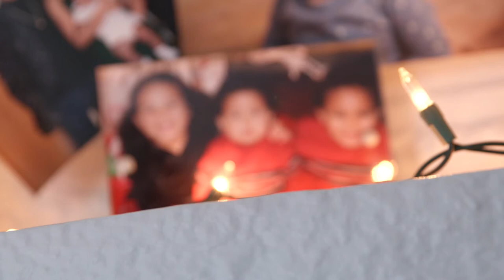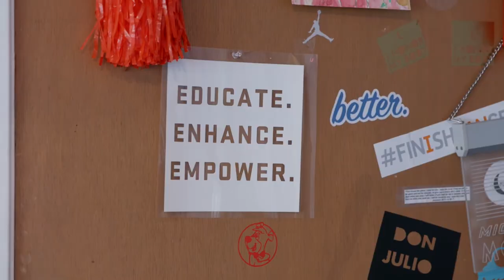Alexi | Elevate Oregon | video production for nonprofits in Oregon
Alexi dreams of going to Howard University to study fashion design. But this won't be easy: she lives in a single-parent home and attends a high school where less than half the students go on to a four-year university. Parkrose is one of the most diverse school districts in Oregon, so Alexi has lots of diverse peers, but to succeed, she also needs diverse role models. Luckily, she discovers Elevate Oregon and clicks immediately with her new mentor, Paul, who helps her find the confidence to pursue her dreams.

We were so excited when they approached us to produce a documentary-style fundraising video for their annual gala and website and thrilled to hear the video helped them meet their fundraising goal for the year! You can learn more about the great work Elevate Oregon does